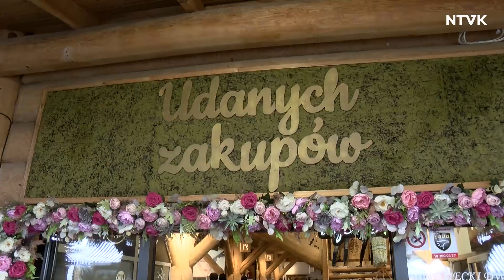Wieści z Targowicy 17.08.2023